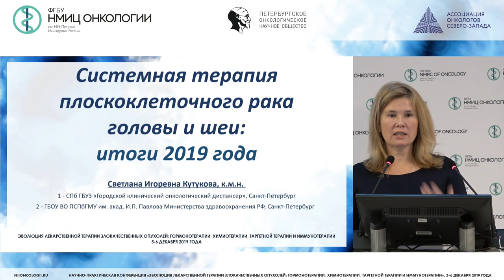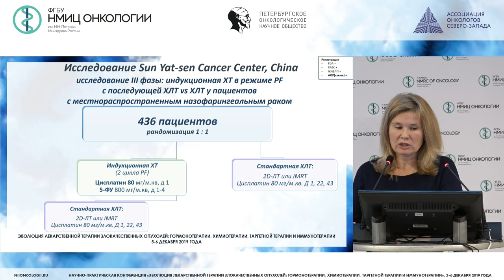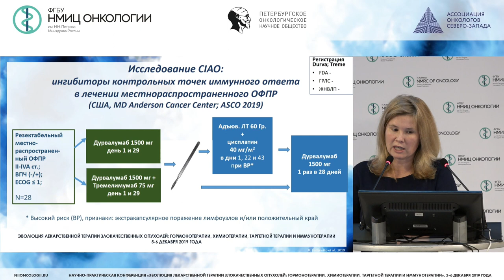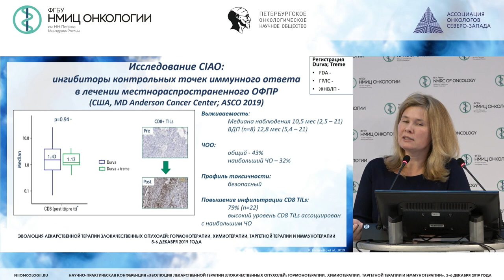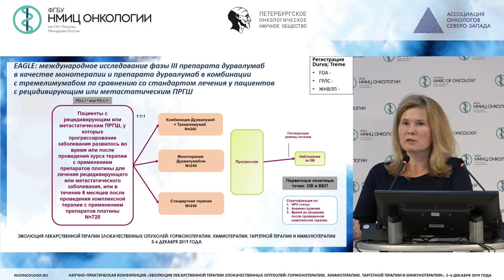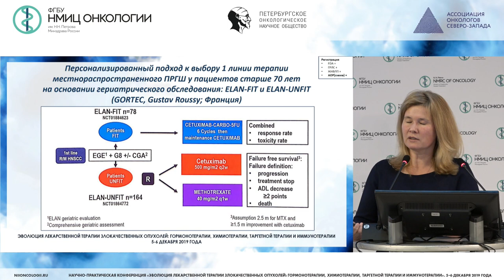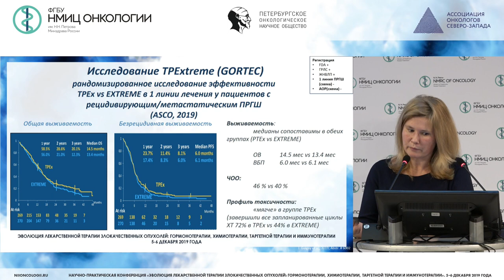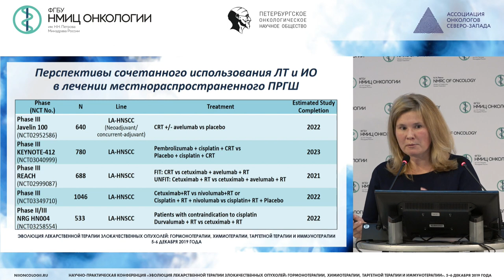Системная терапия плоскоклеточного рака головы и шеи. Итоги 2019 года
Кутукова Светлана Игоревна
к.м.н., доцент кафедры стоматологии хирургической и челюстно-лицевой хирургии ФГБОУ ВО ПСПбГМУ им. И.П. Павлова Минздрава России, врач-онколог химиотерапевтического отделения СПб ГБУЗ ГКОД, Санкт-Петербург